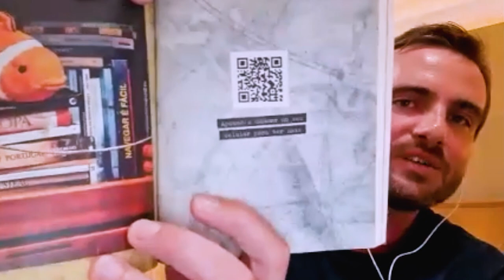"ENTREVISTA COM MAX FERCONDINI"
"DANIELLA WILLIG entrevistam Max Fercondini"